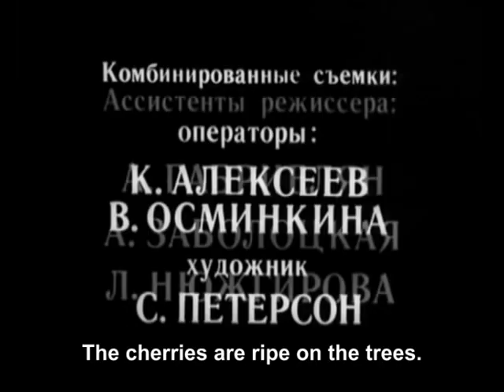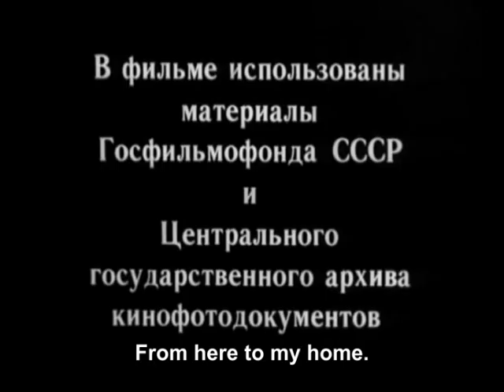17 Moments of Spring - 11/12 - 7/7